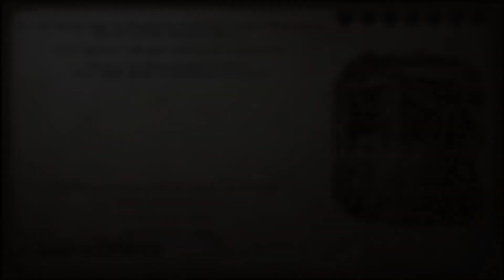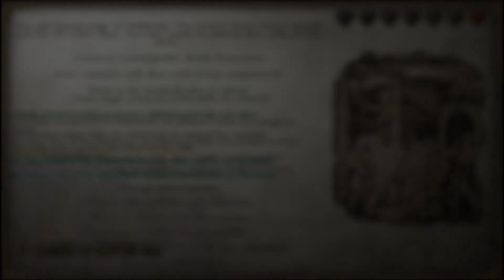A Clash of Kings - House Raventree S.2 - Ep.16 "Riverlands Conquest Complete" [ACOK Warband Mod]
Rook Raventree is finally back, along with Season 2 of our A Clash of Kings let's play! We're jumping back into the gameplay as the newly crowned King of the North, looking to make alliances, take revenge on the Ironborn and Lannisters, and deal with whatever else A Clash of Kings can throw at us. Winter is definitely coming, and Rook will need all of your help to defend the North!

Music